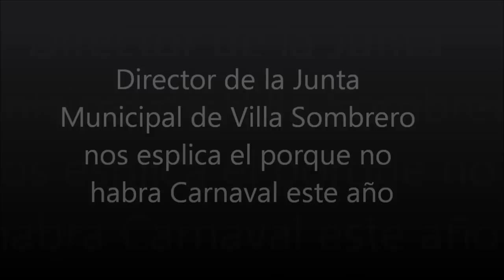juan pena director de la junta municipal nos dice el porque no va el carnaval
el director de la junta municipal de villa sombrero juan pena mejia nos explica el porque no va el carnaval este ano